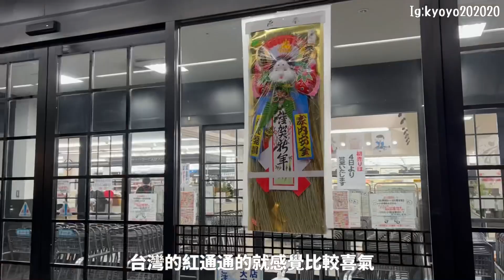日本除夕夜 跟婆婆一起準備年夜大餐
往年我們家會聚集很多人一起狂歡
這幾年冷清好多🥲
原本以為台日婆媳能一起站在廚房拍影片
結果現場爆炸到我也沒辦法放相機了
就這樣簡單的渡過一年的最後一天

你好我是YOYO 嫁到北海道的台灣女生
日本老公響太
九月剛誕生的是兒子小日本
狗狗是米哥
這裡都是我們台日家庭的生活